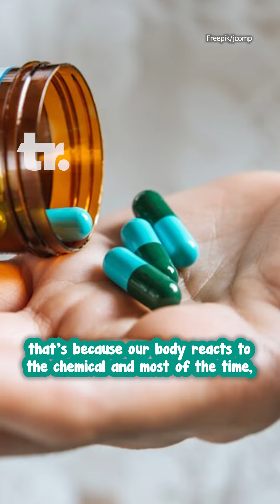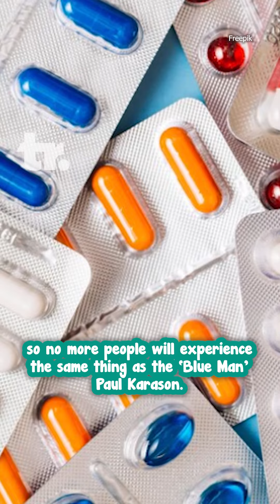This Man Turns Blue After Drinking Medicine!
We might feel a bit weird after drinking medicine. That's because our body reacts to the chemical, and it is usually not dangerous. But this man's whole skin turned blue permanently right after he drank a medicine! How come?